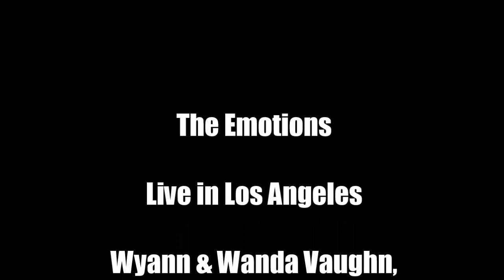The Emotions "Gonna Have A Funky Good Time" f/ Wanda and Pam Hutchinson Live in Los Angeles.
The ladies took it ta church and Emotionized the JB classic.  Its Wyann on the left, Wanda in the middle and Pamela on the left showing us the church influence.

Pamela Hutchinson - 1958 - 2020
In loving memory, we announce the passing of our sister, Pamela Rose Hutchinson, on Friday, September 18, 2020. Pam succumbed to health challenges that she'd been battling for several years. Now our beautiful sister will sing amongst the angels in heaven in perfect peace.

During this time, the family kindly asks for fans and friends to respect our privacy. We appreciate all kind words, photos, and videos you may want to post for our beloved Pamela and of course your loving prayers. A life so beautifully lived deserves to be beautifully remembered. We love you, Pamela!

Thank you and as always, You Got The Best of Our Love.
-The Emotions🙏✝️💓💓

Pamela was a member of The Emotions, a Grammy Award-winning soul/R&B vocal group from Chicago, Illinois.  She was the youngest sister of the band’s core members Sheila, Wanda, and Jeanette Hutchinson, and their biggest hit single "Best Of My Love."  During 2000, Pamela eventually rejoined the group, Wikipedia wrote.